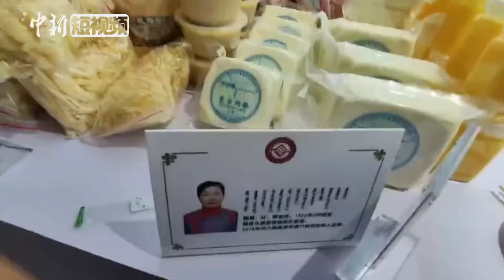见过用牛奶做的豆腐么？这项国家级非物质文化遗产有股奶香味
10月10日，2019首届（内蒙古呼和浩特）国际生态农牧业博览会在呼和浩特开幕，从内蒙古锡林郭勒盟正蓝旗赶来的国家级非物质文化遗产传承人陶高在现场制作的奶制品“人气很高”。
　　经过加热、搅拌、压模等简单几步加工，一小块奶香四溢的“奶豆腐”就做出来了。奶制品制作技艺“查干伊德”于2014年被列入第四批国家级非物质文化遗产代表性项目名录。
　　“奶豆腐”顾名思义，是用牛奶制作、形似豆腐的奶制品。据了解，奶豆腐的原料非常简单，除牛奶之外无任何添加。